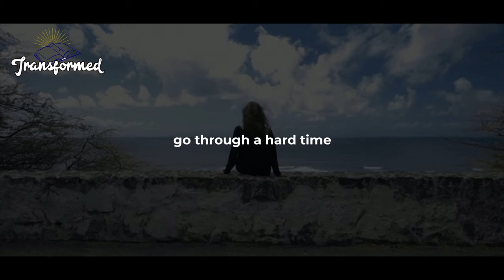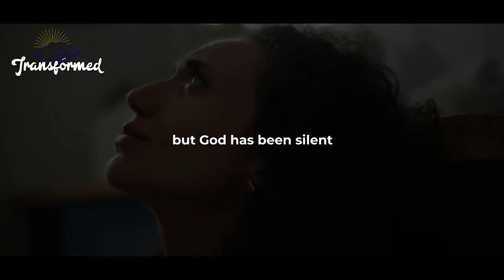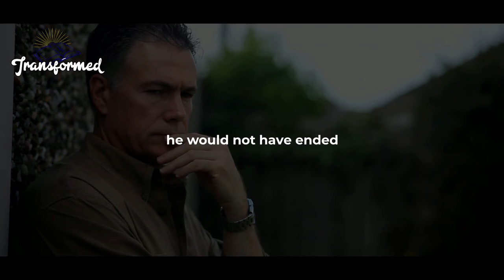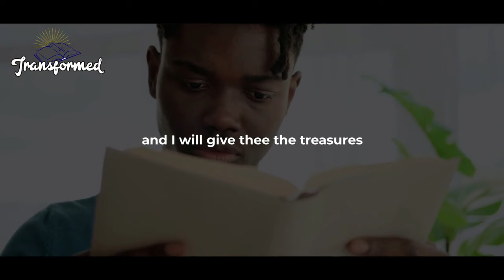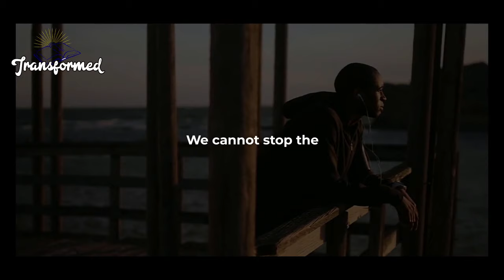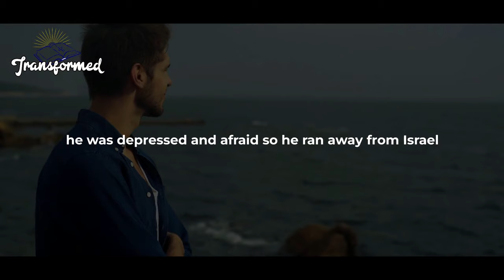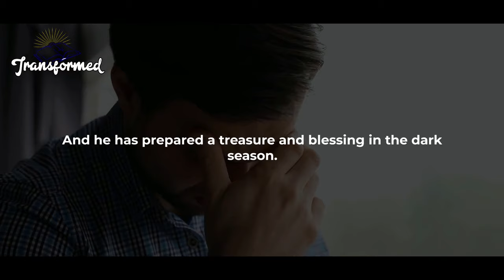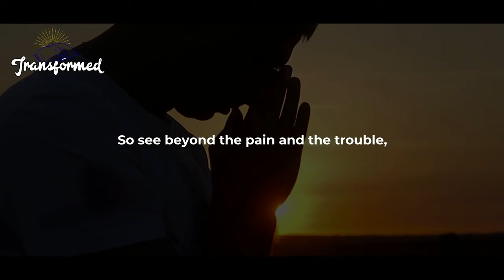GOD SAYS IN A BLINK OF AN EYE YOUR BREAKTHROUGH DOOR WILL OPEN IMMEDIATELY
GOD SAYS IN A BLINK OF AN EYE YOUR BREAKTHROUGH DOOR WILL OPEN IMMEDIATELY(Inspirational And Motivational Video)